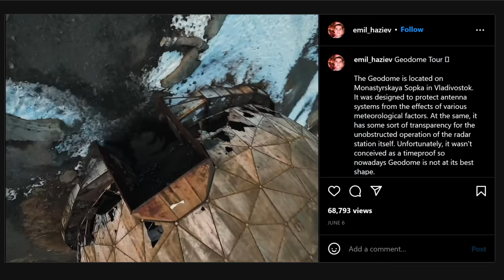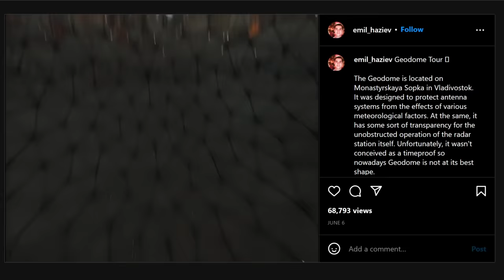Pro Pilots React to HOTTEST FPV Drone Clips of the Summer! - Community Spotlight September 2022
Bubby FPV and Cricket FPV are here to showcase some amazing FPV clips from the you, the community! Be sure to check out their channels linked below!

- BANDOS -
Emil Khaziev

- SIMULATOR -
RastaFPV

0:00 Intro
0:45 Bandos
3:24 Treestyle
5:10 Office Parks
6:52 Cinematic
8:41 Simulator
10:42 Outro